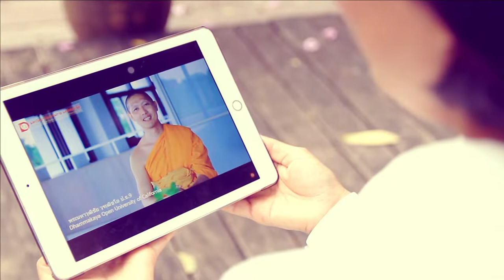DOU รับสมัครนักศึกษาและลงทะเบียนเรียน เทอม 2 2564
DOU เปิดรับสมัครนักศึกษาใหม่และเปิดรับลงทะเบียนเรียน
ประจำภาคการศึกษาที่ 2 ปีการศึกษา 2564
ตั้งแต่วันที่ 1 สิงหาคม ถึงวันที่ 5 กันยายน พ.ศ. 2564
สมัครและลงทะเบียนเรียนได้ทาง
หรือ คลิกลิงก์ i